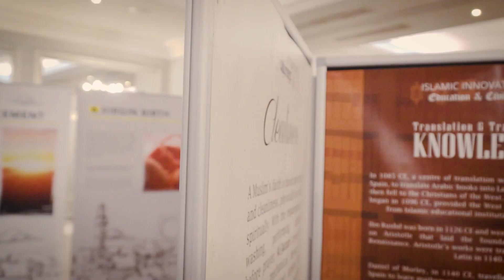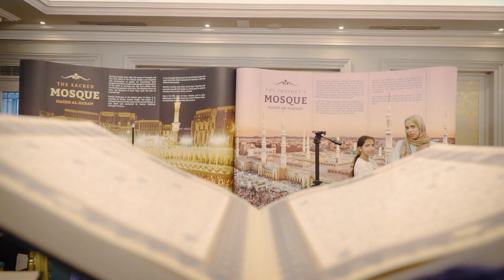Discover Islam Cork Exhibition 2024